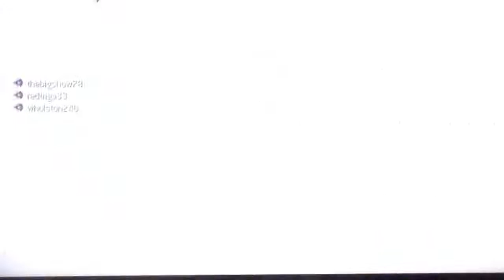Tactical Nuked COD MW2 online heiesuke12 HD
My boy SF4SIM came thru and recorded me having fun in COD MW2 online multiplayer.
Commentary by SF4SIM and Heiesuke.